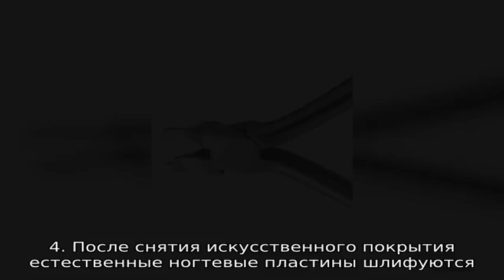Снятие искусственных ногтей. Как снимать нарощенные ногти в домашних условиях?